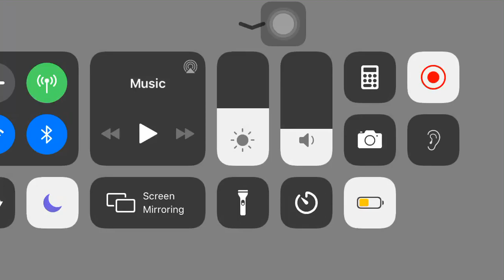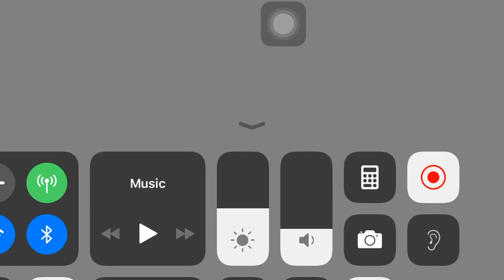High gold clash attack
Th11